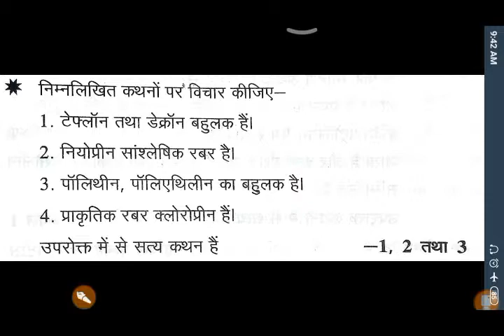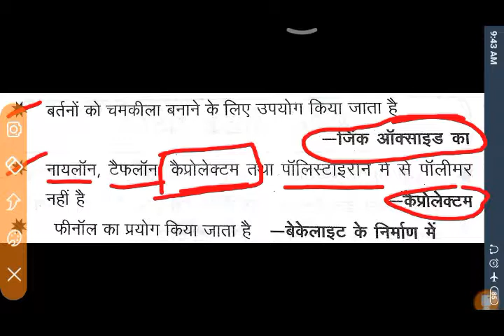रसायन विज्ञान {कार्बनिक रसायन बहुलक} उत्तर - प्रदेश संयुक्त प्रवेश परीक्षा 2019